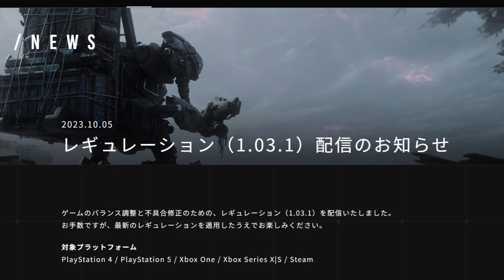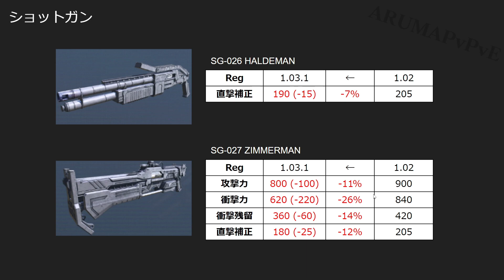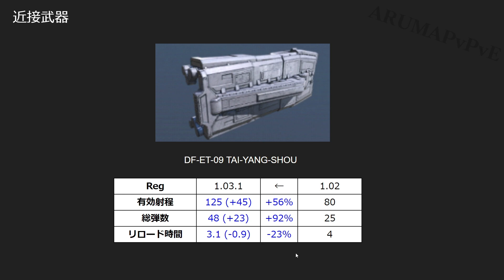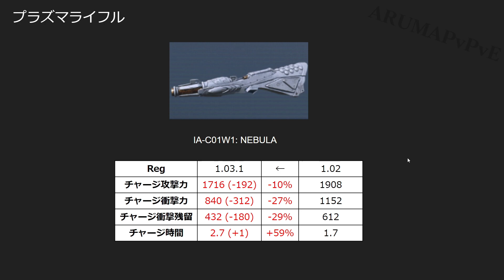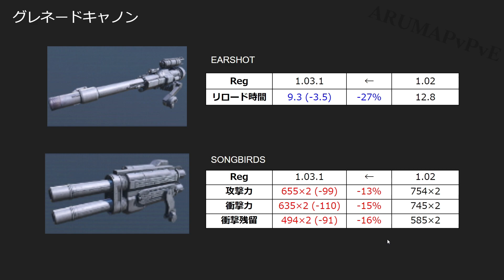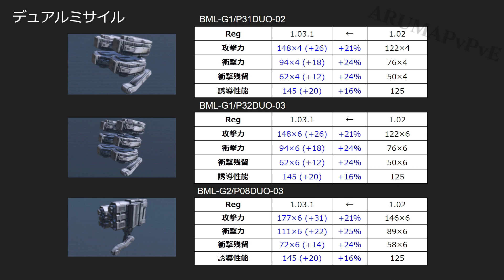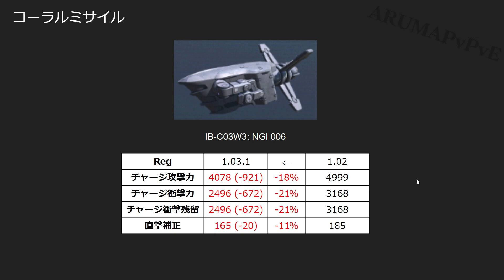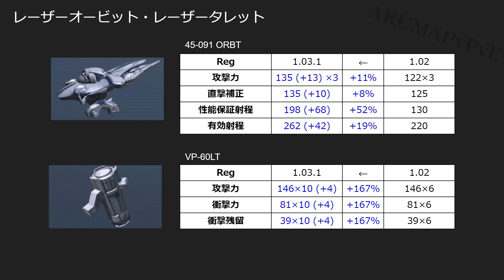【AC6】アプデ数値まとめ（武器） | アップデート最新Ver1.03.1 |アーマード・コア６攻略動画 | ACVI | ARMORED CORE VI | PS5 対人NESTおすすめ最強構成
【目次】
00:00 リニアライフル、ショットガン
01:25 近接武器
02:03 バズーカ・グレネード
04:19 プラズマライフル
04:54 ハンミサ・グレネードキャノン
05:56 ワーム砲・シールドランチャー
06:54 デュアル・高誘導・ニードルミサイル
08:27 コーラルミサイル
09:00 レーザーオービット・タレット

アーマードコア6をチーター回避のためPS5でやっています。
対人配信もやってるのでよかったら遊びにきてください。

▼注意事項
‹FROMSOFTWAREの動画・画像の投稿に関するガイドライン›

▼ゲーム概要
『アーマード・コアVI ファイアーズオブルビコン』（ARMORED CORE VI FIRES OF RUBICON、略称：ACFR・ACVI・AC6）は、フロム・ソフトウェアより2023年8月25日に発売されたゲームソフト。「アーマード・コアシリーズ」の一作。
対応プラットフォームはPlayStation 5・PlayStation 4・Xbox Series X/S・Xbox One・PC。日本国外ではバンダイナムコエンターテインメントが販売とサポートを行う。
2022年末開催の「The Game Awards 2022」にて発表された本作は「アーマード・コアシリーズ」のナンバリング第6作にして通算16作目のタイトルであり、2013年発売の『ARMORED CORE VERDICT DAY』より10年ぶりの新作となる。キャッチコピーは「火を点けろ、燃え残った全てに」（Feed the fire. Let the last cinders burn.）。
過去作との直接的なつながりのない、全く新しいストーリーや舞台設定となる。
通常版（パッケージ）希望小売価格 8,690円（税込）

ARMORED CORE VI OFFICIAL SITE _ アーマード・コア６ オフィシャルサイト

▼関連動画
【火を点けろ、燃え残った全てに】弟者の「ARMORED CORE VI | アーマード・コア6」【2BRO.】
【AC6】ラスボス戦のBGMを『Day After Day』『Mechanized Memories』『Cosmos New Version』に変えてみた【アーマードコア6 ファイアーズオブルビコン】
ハンドラーウォルター戦bgm The Man Who Passed The Torch ［アーマードコア6)